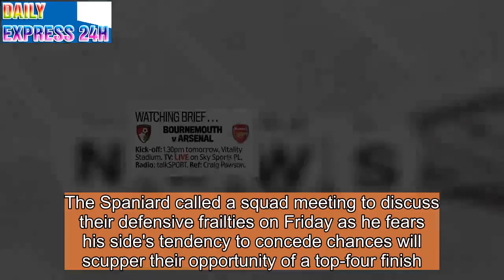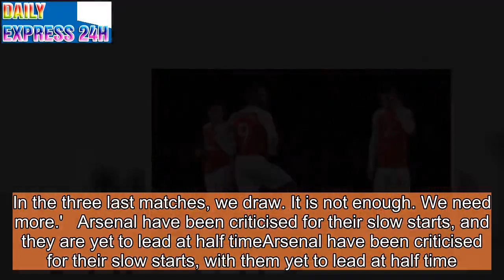Unai Emery insists Arsenal are still behind Premier League rivals